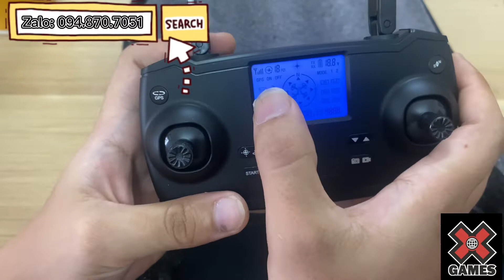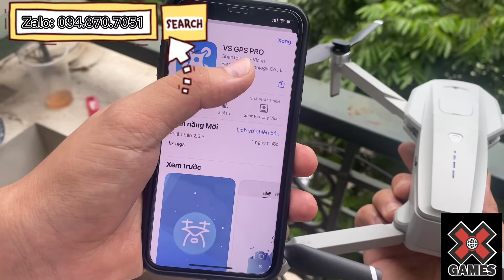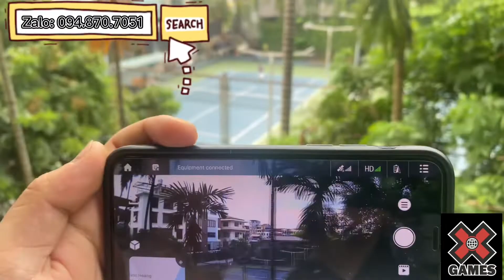Hướng dẫn sử dụng Flycam KF102 Mới 2023 - Quá rẻ cho 1 chiếc Flycam Đẹp tại XGames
💓 Cảm Ơn Quý Khách Đã Quan Tâm Tới Sản Phẩm Của XGames Shop 💓
⚡️ XGames Shop - Nơi Duy Nhất Bảo Hành 12 + 3 Tháng Cho Tất Cả Sản Phẩm Điện Tử ⚡️
🍀 Cam Kết Sản Phẩm Như Hình Ảnh Và Mô Tả - Lỗi 1 Đổi 1 Trong 7 Ngày Đối Với Lỗi Của Nhà Sản Xuất 🍀

✅Thông Tin Sản Phẩm:
- Tên Sản Phẩm: KF102 GPS DRONE 8K
- Tính năng: Điều khiển đa kênh/ GPS/Quay phim, video, chụp ảnh 8K
- Pin: 7.4V 2200mAh( 20-22 phút chơi)/ Sạc 180phút
- Khoảng cách điều khiển: ~1200m( Wifi 500m)
- Kích Thước: 28.5*23.5*7cm
- Mô tơ: 1503 không chổi than
- Chất liệu chính: ABS, phần cứng, điện tử
- Pin Thông số: 7.4V 2200mAh
- Điều khiển từ xa Phương pháp sạc: USB sạc cáp
- Phương pháp sạc: USB sạc cáp
- Thời gian bay: Khoảng 18 - 24 phút
- Khoảng cách điều khiển từ xa: Khoảng 1200 mét
- 5GWIFI truyền tải hình ảnh Khoảng cách: khoảng 500 mét
- Tính năng: 360 ° Omnidirectional Laser trở ngại tránh
- Chuyến bay Môi Trường: Trong Nhà/Ngoài Trời
- Tần số điều khiển từ xa: 2.4GHz
- PTZ: ESC điều khiển từ xa 90 độ lên xuống
- GPS: Chế Độ Kép (GPS/GLONASS)
- Hàng rào: cao 120 mét/khoảng cách 300 mét có thể điều chỉnh
- Động cơ Thông Số Kỹ Thuật: Động Cơ Không Chổi Than 1503
- Độ phân giải Camera 5 phiên bản G:
- Đầu chụp hình 8K (7680P x 4320P) /Video 4K (3840x2160P)
- Đáy bắn 1080P (1920x1280P) / Video 720P (1280x720P)

✅Tính Năng sản phẩm:
1.360 ° Omnidirectional Laser trở ngại tránh định vị GPS Plus quang học lưu lượng định vị chế độ kép
2. Camera kép chuyển mạch
3. Động Cơ không chổi than
4.8K điểm ảnh
5. Được trang bị với một 90 độ Camera có thể được liên tục điều chỉnh
6. cấp độ 7 chống gió
7. Chạy trở lại
8. thấp pin trở lại
9. Một khóa trở lại
10. Tuổi thọ pin khoảng 22 phút
11.5GWIFI cao-Định nghĩa truyền tải hình ảnh
12. Thông Minh Theo
13. Cử chỉ để chụp ảnh
14.Camera 50x Zoom
15. Điểm Quan Tâm Xung Quanh